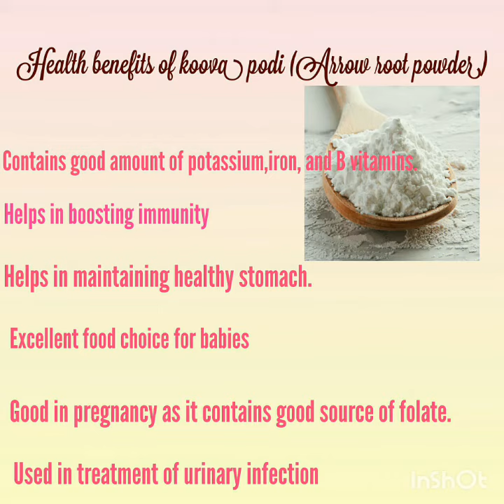Healthy arrow root halwa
Ingredients
Koova powder -1/2 cup
Water 1cup
Sugar-4 to 5 tsp or according to your taste
Cashew nuts to garnish